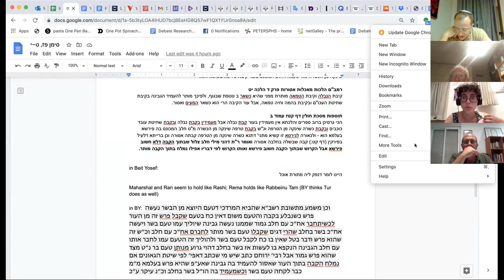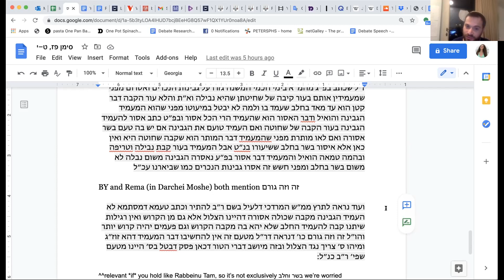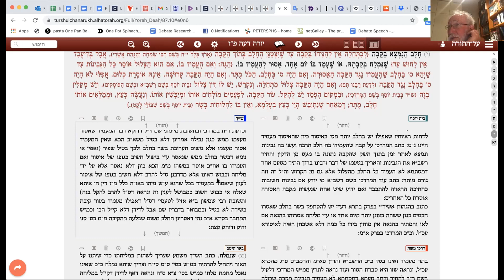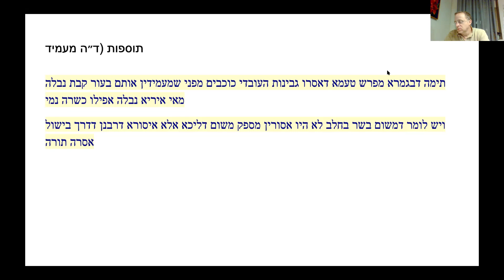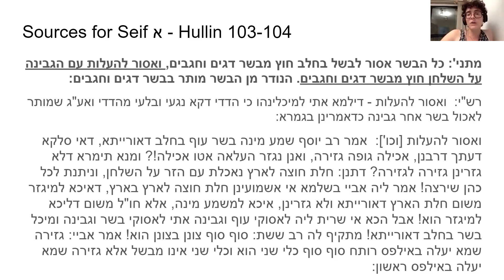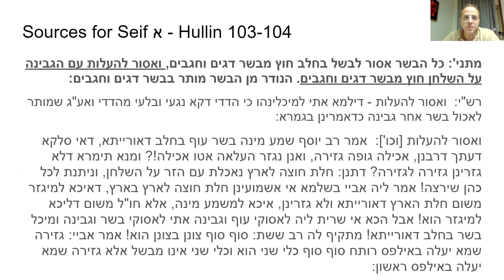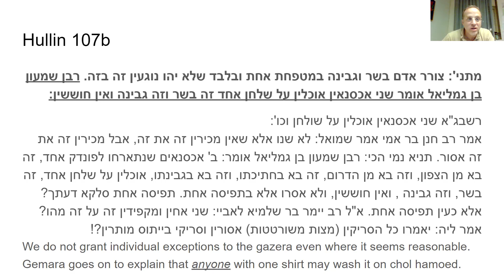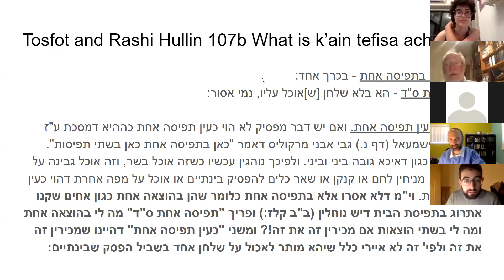Siman 87 End , Siman 88 with Lexie, Isaac and RND